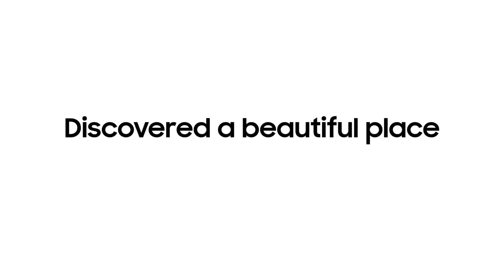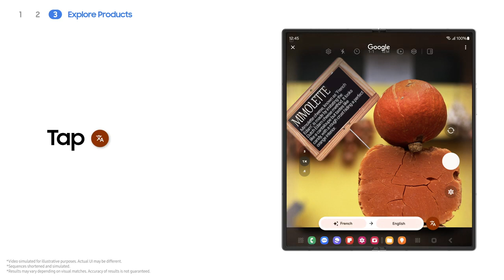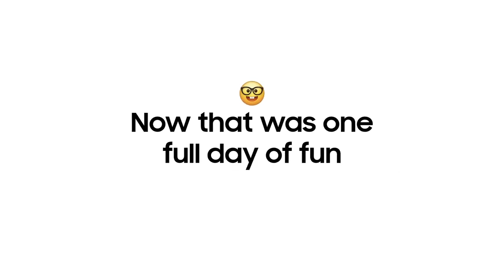Galaxy Z Fold6: How to use Circle to Search | Samsung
Circle it ⭕️, find it ✅ all on the new Galaxy Z Fold6. Simply draw a circle on a picture, online, images, and even texts and you'll find all the information—right at your fingertips.

00:00 Intro
00:19 Identify Images
00:48 Read Signs
01:23 Explore Products